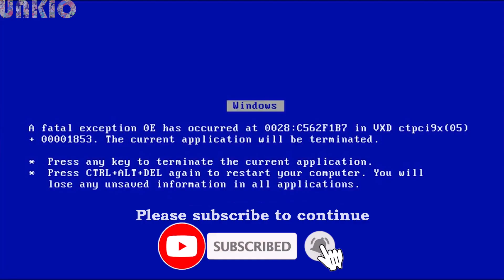Happy Happy Happy Cat Memes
Yea... Lets go!!!